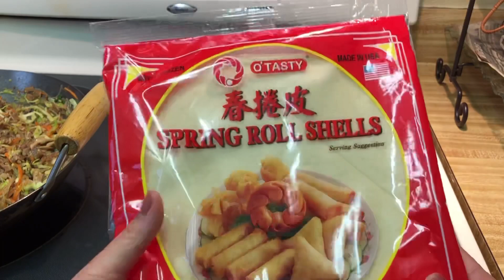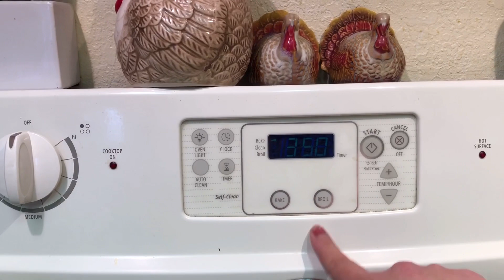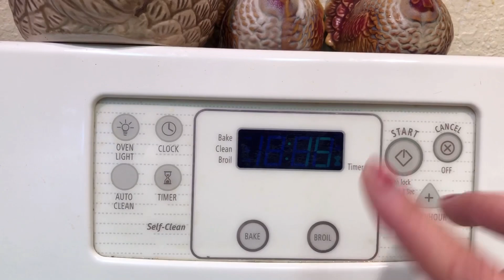เห็ดผึ้งหวาน วันนี้ทำปอเปี๊ยะอบเพื่อสุขภาพไปฝากแม่สามีกับพ่อเลี้ยงค่ะ 3/11/2021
# เห็ดผึ้งหวาน วันนี้ทำปอเปี๊ยะอบเพื่อสุขภาพไปฝากแม่สามีกับพ่อเลี้ยงค่ะ ดีใจพี่ไมค์กินเห็ดครั้งแรก 🥰สรุปทุกคนชอบค่ะ 3/11/2021